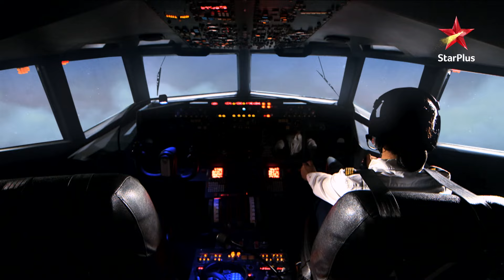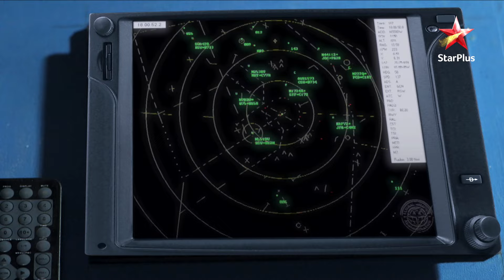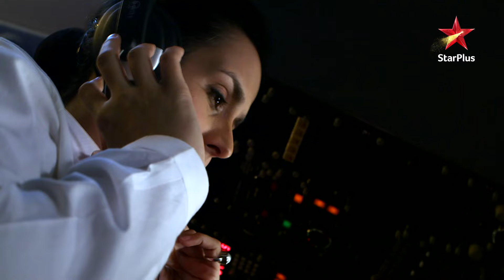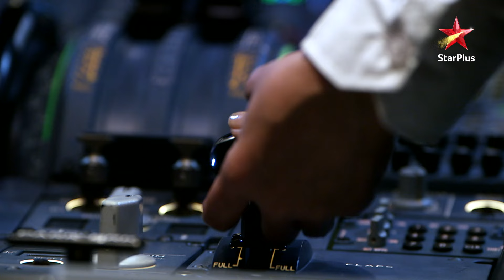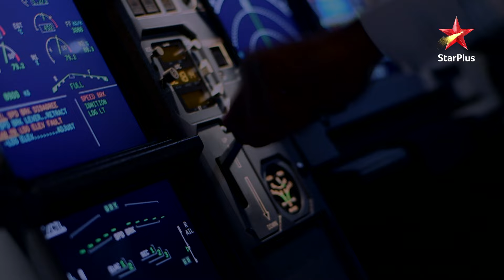Kaise sambhalegi Ananya situation ko? | Airlines